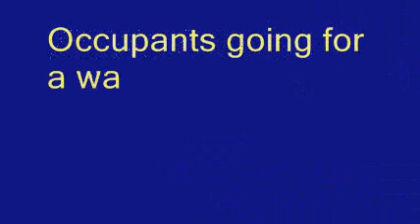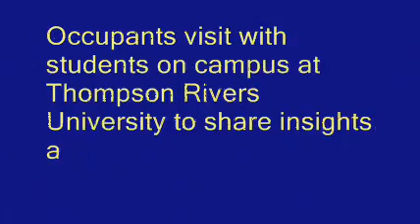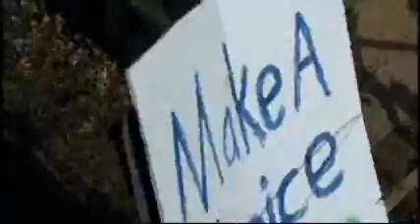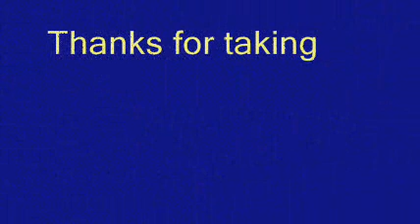Occupy Kamloops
We are a small number holding fast to a great hope. This is a small snippet. Included is a conversation that we brought from the occupation village to the university campus. We have formed alliances and look forward to more on campus activity.